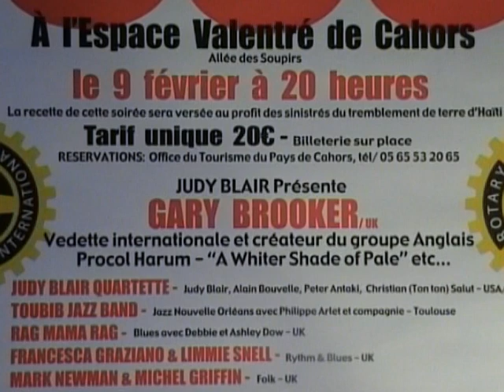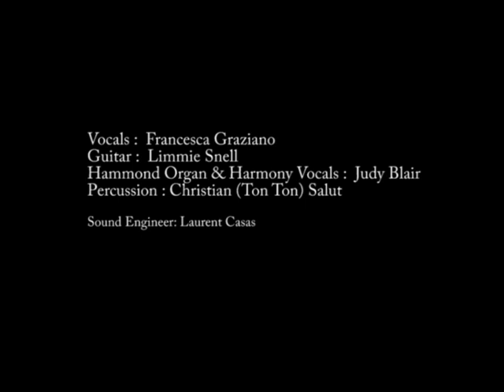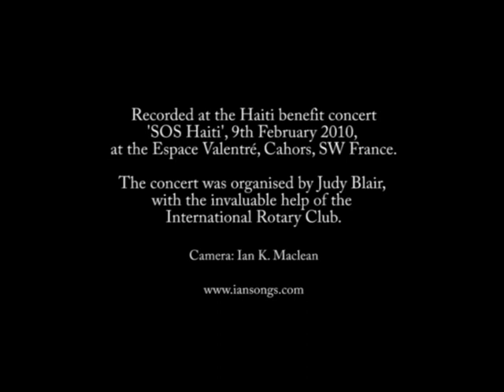Many Rivers to Cross - Francesca Graziano & Limmie Snell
for more from this talented duo.

This spine-tingling interpretation of Jimmy Cliff's classic was recorded at Cahors, SW France during the 'SOS Haiti' concert on 9th February 2010. With Judy Blair on the Hammond organ.

for more about the cameraman.